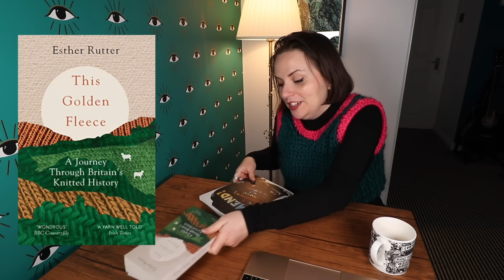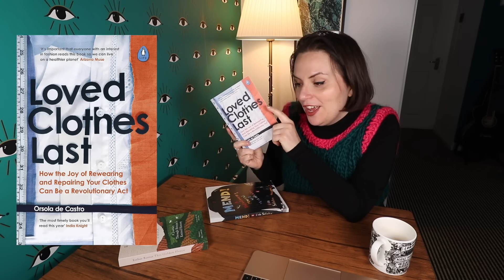transforming my wardrobe in 2024 (plots & plans)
I'm sewing and knitting my own clothes this year, so with sustainability and thoughtfulness on the agenda, what are my goals for this year?

00:00 intro
01:38 RE-WEARING
03:07 MENDING
06:32 PATTERNS
09:06 MATERIALS
12:12 BOOKS

/// SUPPORT ///